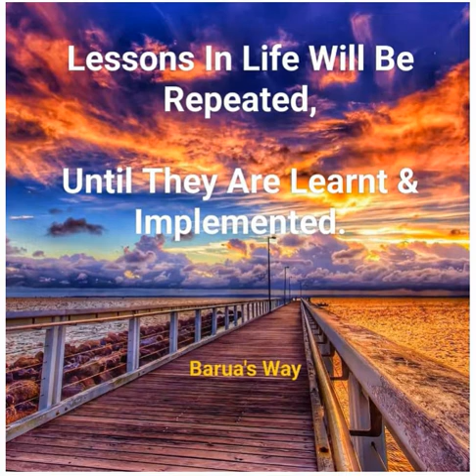Lessons In Life Will Be Repeated, Until They Are Learnt & Implemented.---Ek Choti Si Baat #58